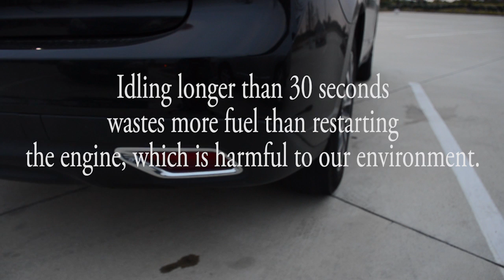Take Care of Texas